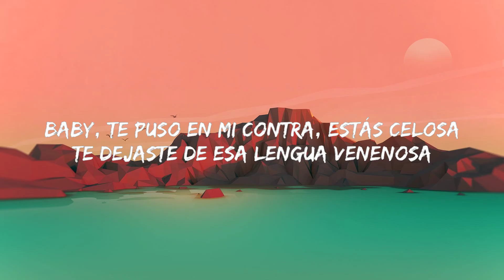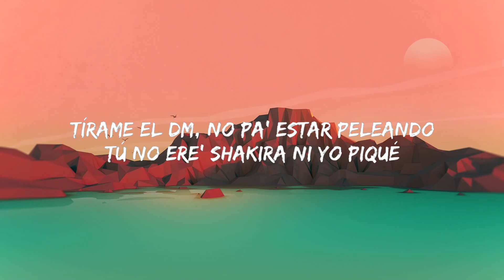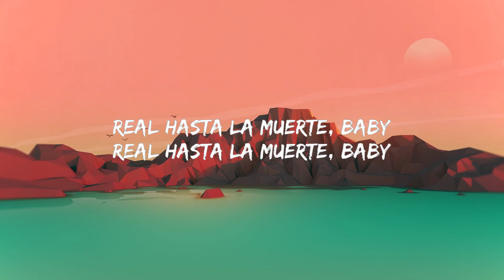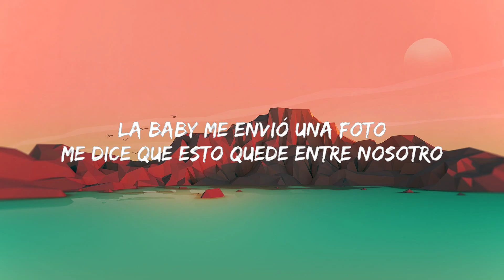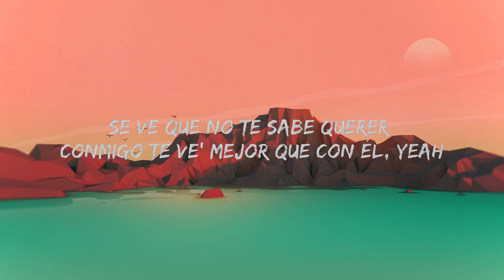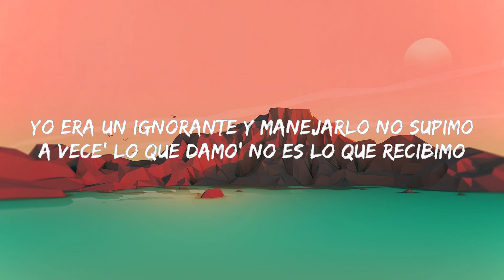Anuel AA, Mambo Kingz, DJ Luian - Mas Rica Que Ayer (Letra/Lyrics) 🍀 Hot Lyrics 2024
Anuel AA, Mambo Kingz, DJ Luian - Mas Rica Que Ayer

(Letra/Lyrics):
[Pre-Coro: Anuel AA]
La baby me envió una foto
Me dice que esto quede entre nosotro' (Oh-oh-oh-oh-oh)
Y muchos corazone' roto'
¿Será que el novio la dejó? (Oh-oh-oh-oh-oh-oh), woh-oh
Siempre me busca (Uah) cuando él le pelea (Uah)
Él la hizo cambiar (Uah, uah)

[Coro: Anuel AA]
Bebecita, estás más rica que ayer (Rica que ayer)
Qué bueno fue volverte a ver (Volverte a ver)
Se ve que no te sabe querer (-er)
Conmigo te ve' mejor que con él
Bebecita, estás más rica que ayer
Te lo juré que amé volverte a ver
Se ve que no te sabe querer
Conmigo te ve' mejor que con él, yeah

Él no te ama como yo y tú lo sabe
Estoy orando que esa relación se acabe
Baby, mientras tanto 'toy rulay en calle
Esperando que te escape' y me llame
Baby, te puso en mi contra, estás celosa
Te dejaste de esa lengua venenosa
Mami, tú y yo somo' frikis, otra cosa
Él no te lo mete con juguetes ni esposa
Tus punto' débile' yo los conozco
Te lambo el cuello, te beso el toto
En cuatro te pongo
Y te lo meto completo bien hondo
Y te viene' a chorro'

[Coro: Anuel AA]
Te lo juré, que me volvería' a ver (Uah)
Se ve que no te sabe querer (Oh-oh-oh-oh-oh)
Conmigo te ve' mejor que con él (Oh-oh-oh-oh-oh-oh), yeah

Él no ha podido hacer que tú pare' de amarme
Te diste cuenta que no es fácil olvidarme
Yo te fallé y lo que has hecho es desquitarte
Por eso ni te juzgo, tú ni puede' lastimarme
Si tú me perdona', te perdona' lo que hicimo
Ustede' no son ni la mitad de lo que tú y yo fuimo
Yo era un ignorante y manejarlo no supimo
A vece' lo que damo' no es lo que recibimo
Ya ni tengo tu contacto, pero si tú quiere
Sigo siendo el nene y me escribe
Tírame el DM, no pa' estar peleando
Tú no ere' Shakira ni yo Piqué

[Pre-Coro: Anuel AA]
Siempre me busca cuando él le pelea

[Outro: Anu